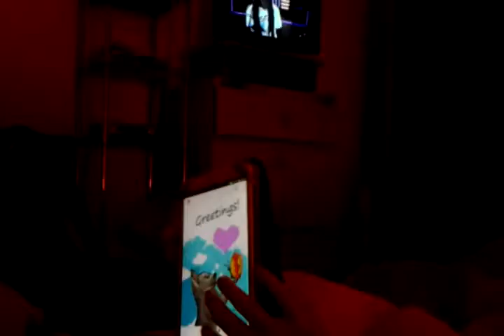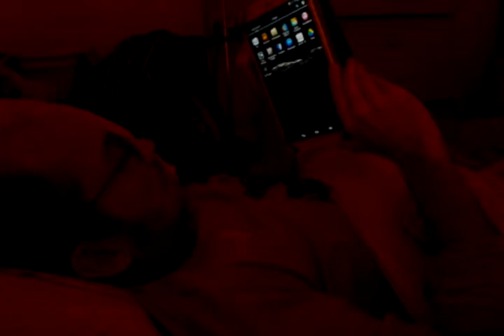Novità a cinque stelle